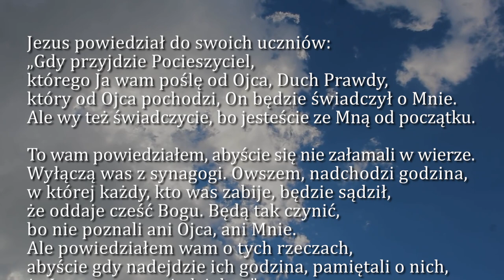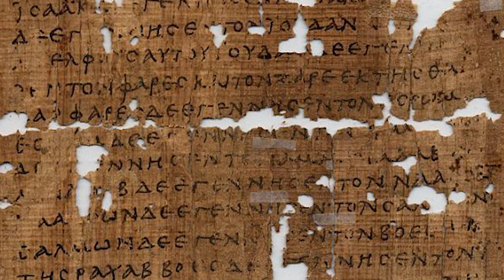Dobra Nowina na dziś | 23 maja - Poniedziałek, VI tyg. Wielkanocnego